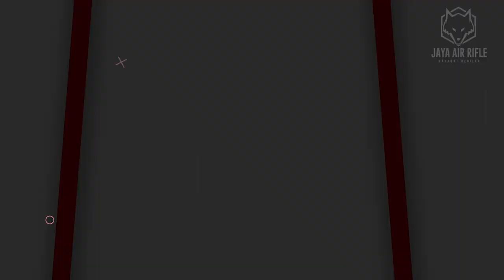REVIEW BERBAGAI MODEL SENAPAN GEJLUK BIG GAME YANG READY STOK!! DARI JAYA AIR RIFLE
📢📢PENTING
Pastikan transaksi menggunakan nomor rekening resmi perusahaan kami :